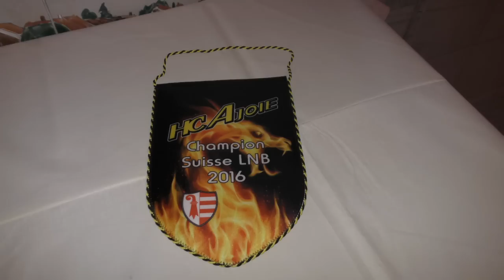Soirée de gala 2016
Petit reportage réalisé lors de la soirée de gala qui s'est tenue samedi dernier à Alle. Avec des interviews de quelques sponsors, Patrice Buchs et Thomas Schaffter. Et ne manquez pas l'intégrale de la  présentation des joueurs (rires garantis) ;)